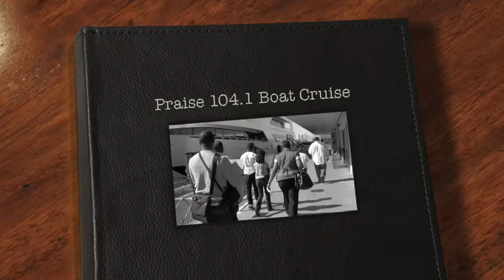Praise 104.1 Boat Cruise feat: Willie Blount